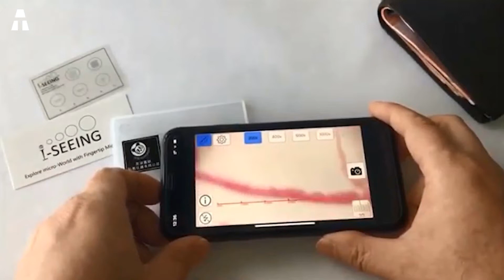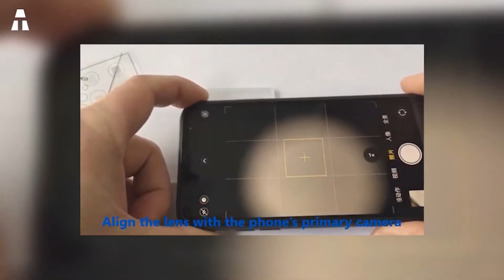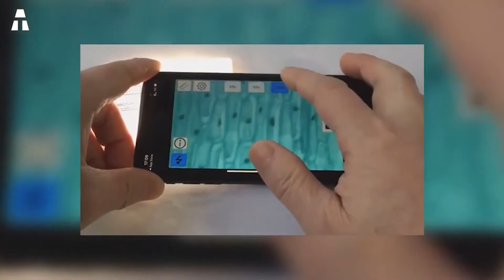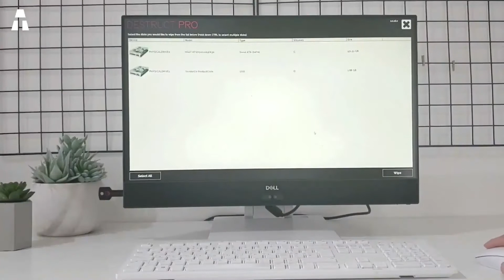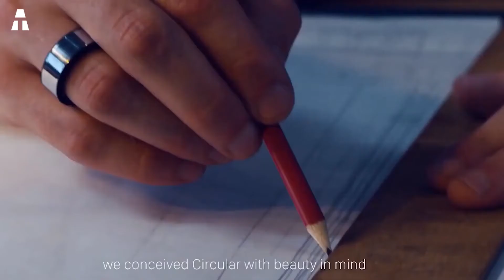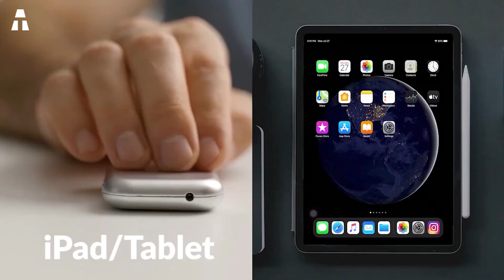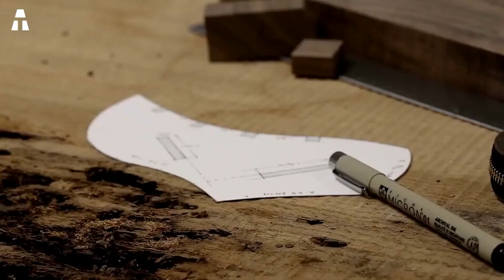7 Mini Gadgets Superpoderosos Que Você Vai Querer Comprar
Olá a todos! Eu espero que você esteja bem. Nós nos encontramos para descobrir juntos 7 mini gadgets superpoderosos que você pode querer comprar!

👉 Se você gostou de um ou mais dos produtos deste vídeo, pode encontrar nos links abaixo:

⏱🚨🚛 ⎮ 24H ENTREGA!
Como? Amazon Prime (BR) (PT)

✔ Graças a você ヅ ヅ